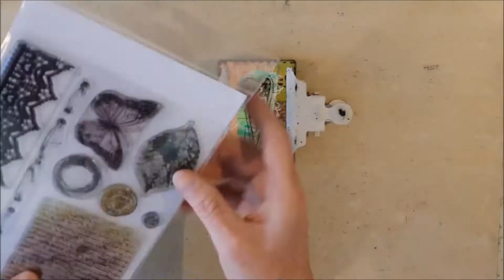Mini Gelli Print Journal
The making of the ATCs used can be seen in a previous video.

xx Melina